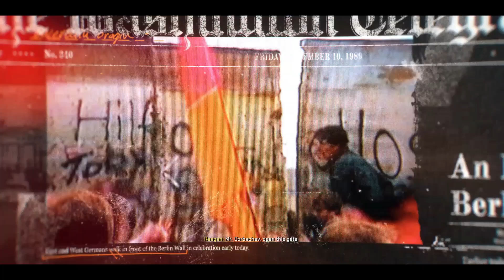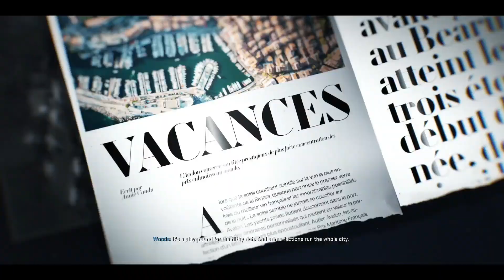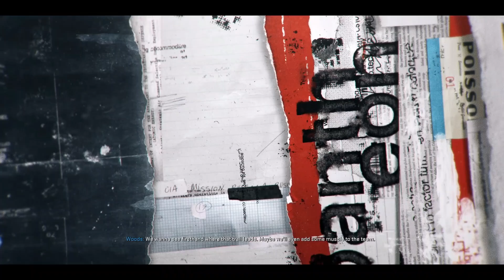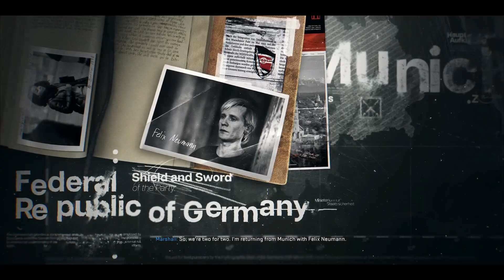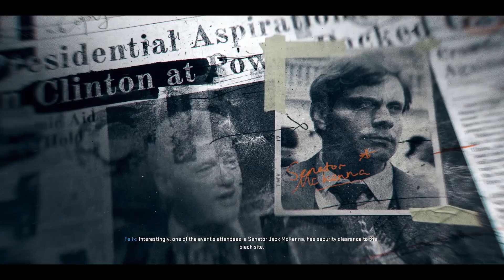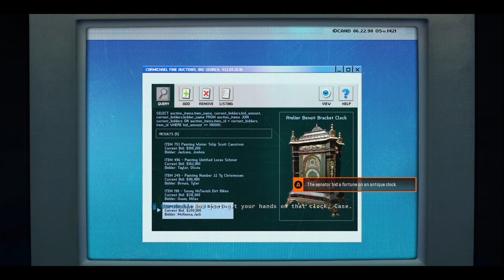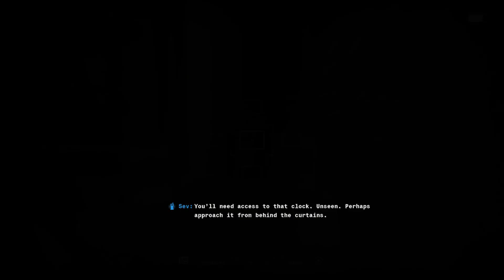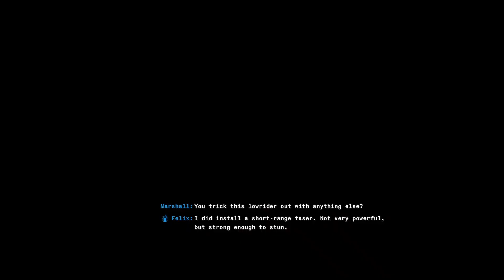Call of Duty Black Ops 6 - Gameplay Walkthrough Part 1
Welcome @Beta-Nuel
Pusatnya Game Walkthrough Indonesia
Call of Duty: Black Ops 6 adalah game video tembak-menembak orang pertama tahun 2024 yang dikembangkan bersama oleh Treyarch dan Raven Software dan diterbitkan oleh Activision . Game ini adalah seri kedua puluh satu dari seri Call of Duty dan merupakan entri utama ketujuh dalam sub-seri Black Ops , setelah Call of Duty: Black Ops Cold War (2020). Berlatar belakang Operasi Badai Gurun , cerita pemain tunggal Black Ops 6 mengikuti agen CIA nakal Troy Marshall dan Frank Woods saat mereka mengumpulkan tim agen untuk memburu Pantheon, kelompok paramiliter yang memiliki hubungan rahasia dengan agensi tersebut.